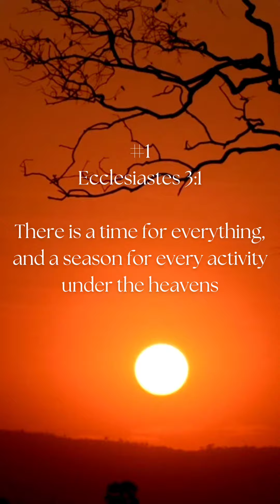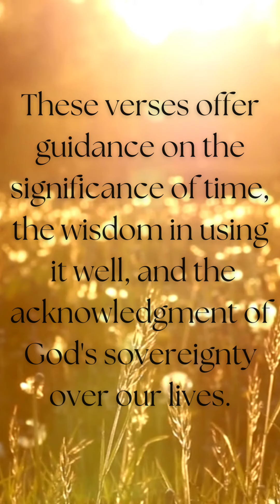10 verses from the Bible that teaches us value our TIME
Share the Word of God 😊❤️